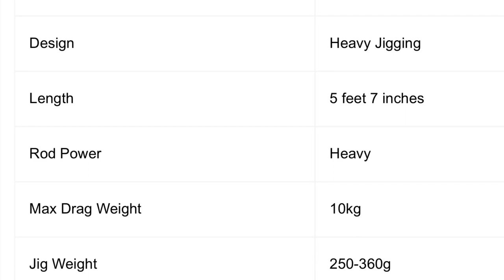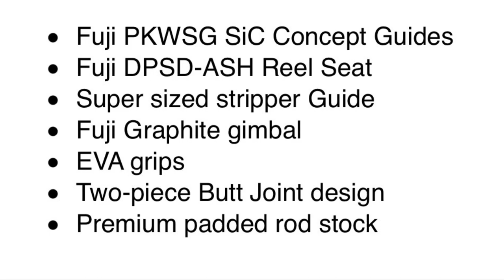¿Qué cañas utilizo para pescar atún?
Falkor - Black Diablo 60/80
Ocean Tackle - Tuna Sniper 60/80
Zagan - HIGH VELOCITY 10kg Maximo